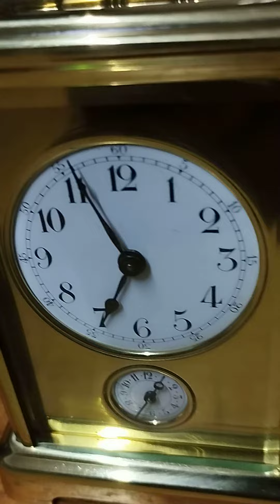relógio carriage antigo francês com despertador.